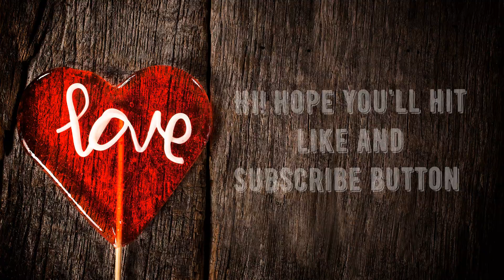Spicy Garlic Butter Shrimp